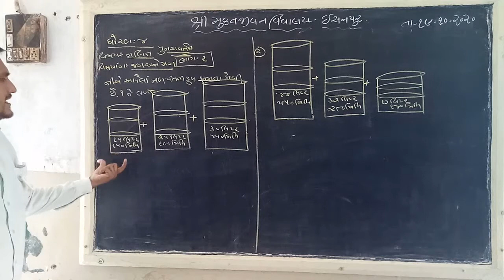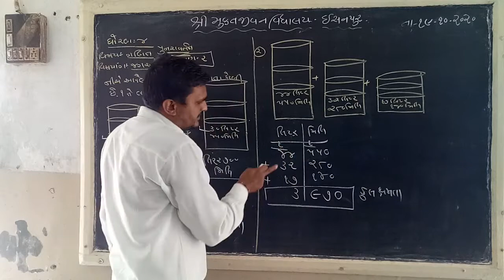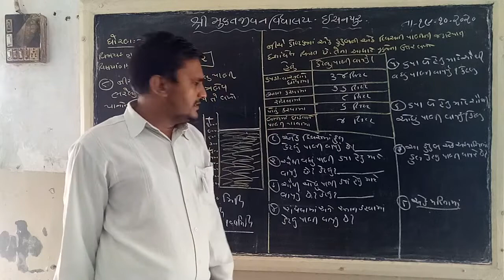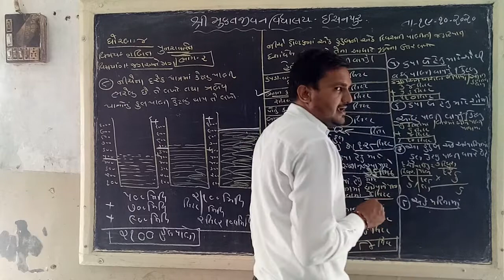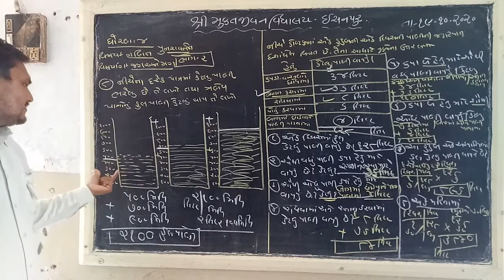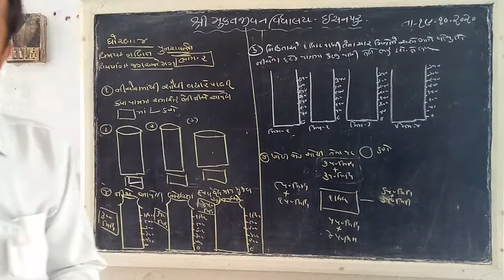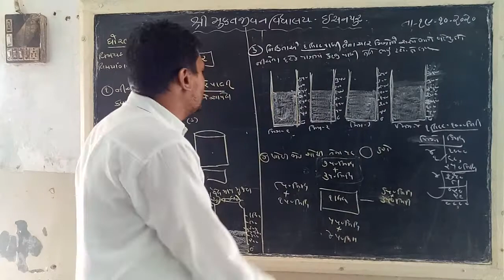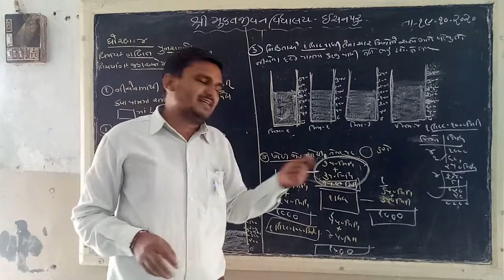STD 4 MATHS REVISION PART 1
TEJASHBHAI